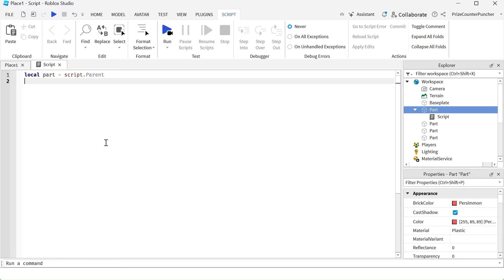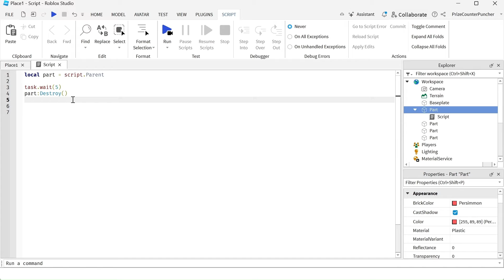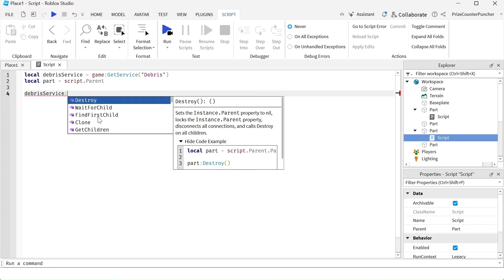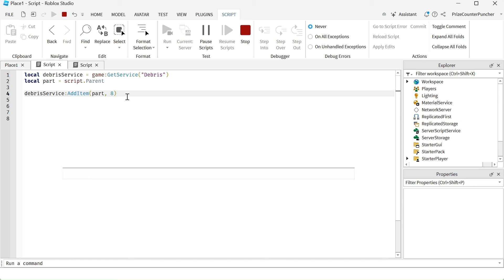How to DELETE, REMOVE, DESTROY items in Roblox | Level 2 Scripting Roblox Studio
In this Roblox Studio scripting scripts tutorial, you will learn different ways of deleting, removing, and destroying unwanted objects in your games.  Keeping it clean!